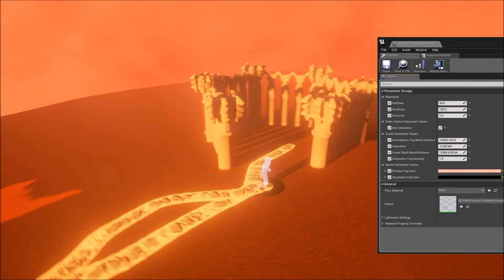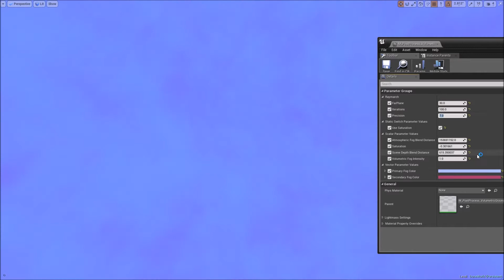Unreal 4 Volumetric Fog Post-Process Effect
A demonstration of a raymarched volumetric fog effect I've been working on for a while.

The effect raymarches forward a certain distance, samples that point in world space, uses it to generate some noise (triangle noise is what the author of the shader on ShaderToy called it), and adds a specified color to it, which is blended with the scene texture based on the scene depth, so that nearby objects are still visible/not occluded.

Does face some issues with Translucency (always troubling in a Deferred rendering setup) and can be solved by placing the post-process effect before the Translucency step in the pipeline, at the cost of a significant performance hit.

Uses the Custom HLSL shader node in the Materials system.